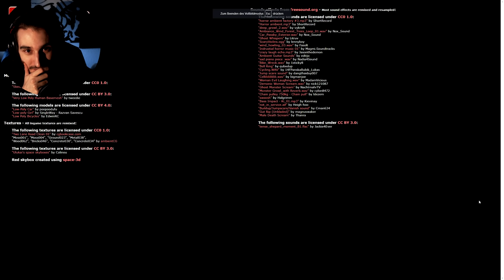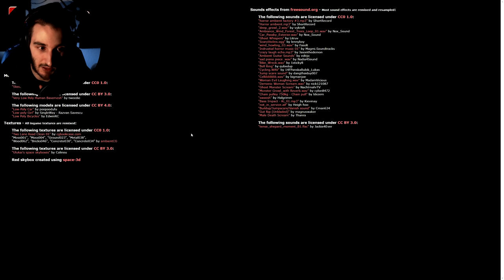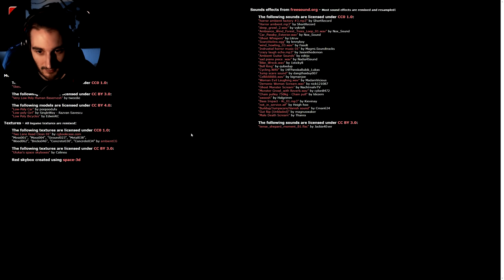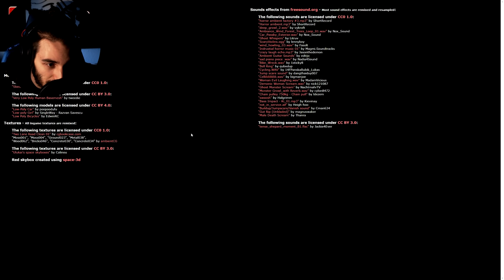Du hättest dich auf dem Weg nach Hause nicht umdrehen sollen. | Burger & Frights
Burger & Frights - Du fährst mit dem Fahrrad nach Hause und drehst dich ein paar mal zu oft um
Deutsch/German Gameplay - Burger and Frights Horrorspiel Playthrough, Ending + Review

Corrupted 2021